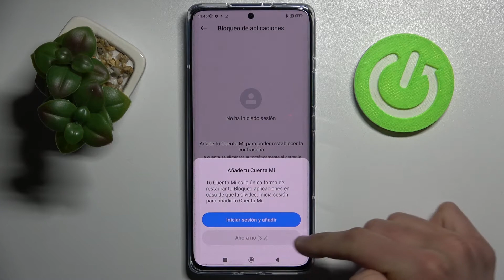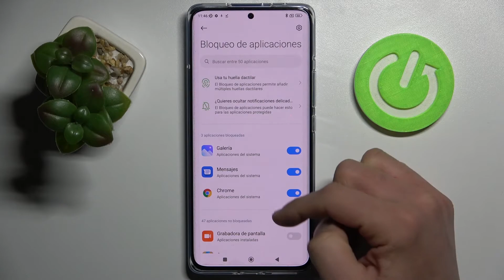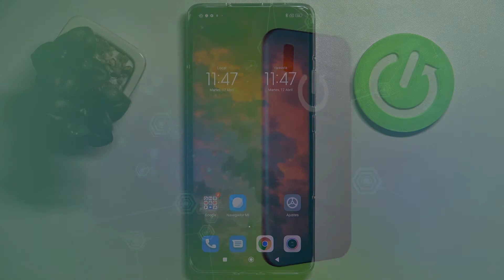Cómo bloquear aplicaciones con contraseña en XIAOMI 12 Pro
¡Hola! Hoy queremos explicarte cómo poner contraseña a las aplicaciones en tu celular XIAOMI 12 Pro. Si quieres saber cómo configurar y activar el bloqueo de aplicaciones en tu XIAOMI 12 Pro, sigue las instrucciones del video. Descubre con nosotros cómo bloquear aplicaciones con contraseña o pin en unos pocos clics. ¡Te lo explicamos todo paso a paso!

¿Cómo configurar el bloqueo de aplicaciones en XIAOMI 12 Pro? ¿Cómo poner contraseña a las aplicaciones en XIAOMI 12 Pro? ¿Cómo bloquear aplicaciones con contraseña en XIAOMI 12 Pro? ¿Cómo bloquear solo algunas aplicaciones en XIAOMI 12 Pro? ¿Cómo desbloquear aplicaciones en XIAOMI 12 Pro? ¿Cómo quitar el bloqueo de aplicaciones en XIAOMI 12 Pro? ¿Cómo desactivar el bloqueo de aplicaciones en XIAOMI 12 Pro?